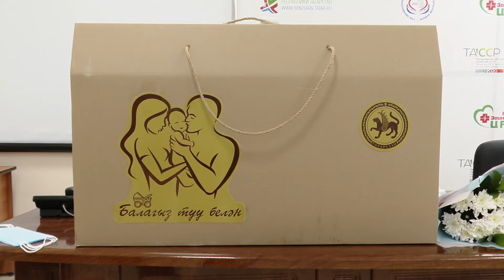Отдел ЗАГС подвел итоги пяти месяцев года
Мальчиков родилось больше, чем девочек, а разводов стало больше, чем свадеб.